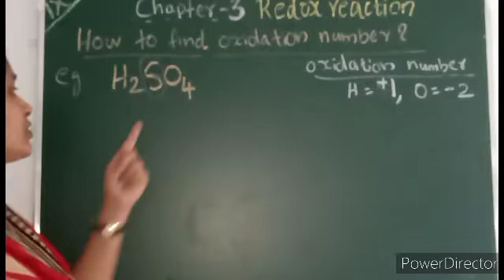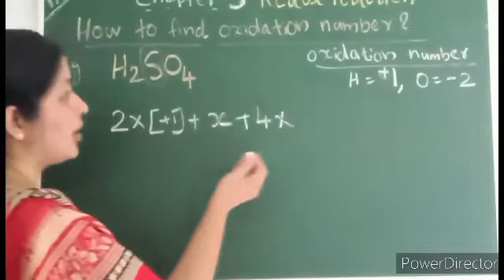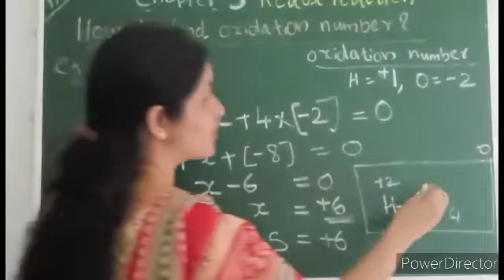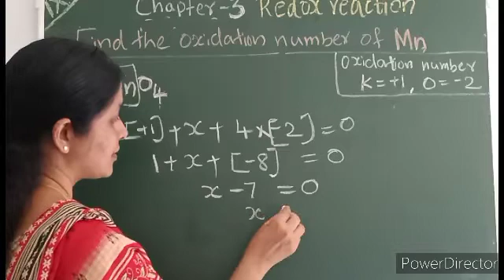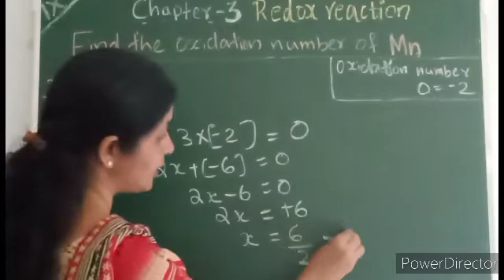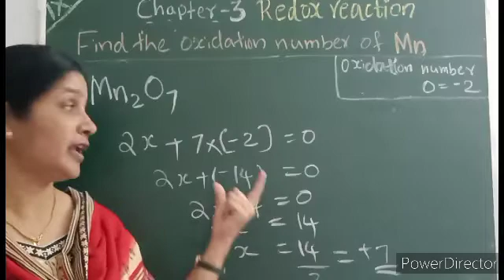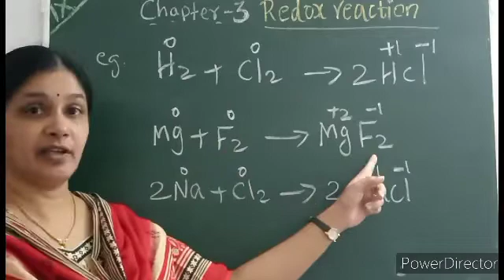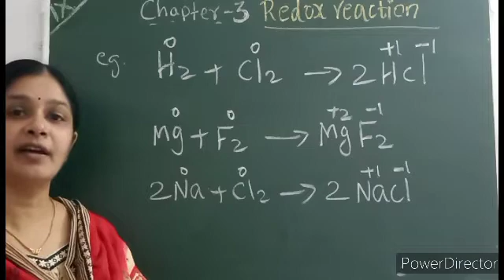standard 9 Chemistry chapter 3 part 5